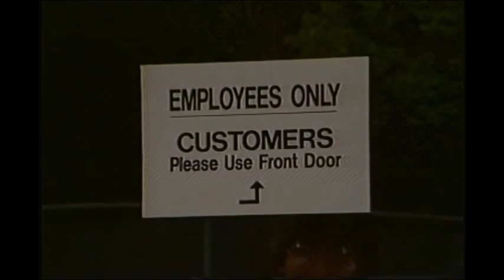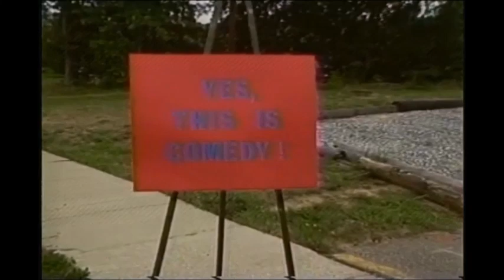YTIC! sketches 091 & 092 commentary: "Prologue"/Episode 8 Main Titles (Spring/Summer 1985)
My opinion of our eighth episode of YES, THIS IS COMEDY! -- the last one seen by a public audience -- has vacillated over the decades. I've always liked it but never loved it. When I reviewed it for this 40th Anniversary Retrospectebration -- the first time I'd seen the episode in at least 15 years, I was surprised that I liked it more than I thought I would. My main hindsight bugaboo about #8 has always been that the material is generally too "inside" for its own good. The installment, overall, is odd and fun, but to my sensibilities it's more odd and fun than it is funny to a wide audience. Watching it again now, though, I feel like it treats our audience like intelligent people and rewards those who pay attention. This opening sketch -- a lengthy prologue "joined in progress" written by Les Szekely, is easily the most inside sketch in episode 8. Much like how the opening sketch of YTIC! 7 riffed on our winning our first Emmy and me wanting to run that award-winning idea into the ground, #8 starts with an even more arcane idea -- that Les (as himself) is frustrated that no one is impressed, or even aware, that he is now the co-producer of YTIC!  I like how the piece flows and I like the performances a lot; it's just that I can see the casual audience member watching this and maybe thinking, "what is this and why should I care?" But then I think, if they watch, they'll be rewarded. Because Les and Mike Wolschleger and Pete Stadler and Sharon Lewis as the firewalling receptionist are so good in it. And it for sure sets the off-kilter tone for the rest of the show. I also recall that this prologue took forever to shoot. We had to shoot it after business hours in the lobby of our new Cox Cable Cleveland HQ building we had recently moved to. And I recall it being very laborious, for no particular reason other than my and Les' own obsessiveness with hitting certain marks and beats juuuuuuust right (translation: lots of takes and camera setups).

For episode 8 we re-expanded the official main cast to include two "featured" actors: Dave Kronenberger, who may have still been an intern by mid-1985 or may have been hired as a Cox Cable Cleveland crew member by then -- and old WBWC bud Mike Wolschleger, who had been appearing on YTIC! since episode 3 in late 1981. This quick Main Titles shot captures the old Cox Cable building (briefly visible behind Glenn Mertz) where we produced our first seven shows but had moved out of a few months before this time to a brand new two-story complex at the end of the cul-de-sac, in the direction of the final angle of this open. It's out of sight behind the background trees. The Cox Cable Cleveland HQ is still in that building at the end of Plaza Drive today. You can also catch a glimpse of Bruce Van Dyke's ventriloquist's dummy Willie Talk sitting on the ground to the right of the YTIC! title card on the easel that Mike Wolschleger gestures toward. Willie made a few appearances in earlier episodes and figures prominently in YTIC! 8. Plaza Drive is the same road we used in Act 1 of "The Key" in episode 7 for me to run on. Here, videographer Jon Gorczyca is sitting on the hood of a car shooting us as Dianna Kall drives by. We also use a commercially released recording of "Sabre Dance" for the music here, the only time in the episode we use an uncleared recorded music cue. They haven't come after us yet -- they're still trying to figure out which orchestra it is.

Episode 8 producers: Russ Lindway and Les Szekely
Prologue writer: Les Szekely
Main titles writer: Russ Lindway
Prologue directors: Russ Lindway, Les Szekely
Prologue videographer: Fred Tribout
Prologue cast: Les Szekely, Russ Lindway, Mary Christou, Peter Stadler, Sharon Lewis, Mike Wolschleger, Fred Tribout, Chris Bailey, Bob Melcher
Main titles cast: Glenn Mertz, Les Szekely, Bruce Van Dyke, Russ Lindway, Dave Kronenberger, Mike Wolschleger (+VO)
Main titles director/videographer: Jon Gorczyca
Main titles stunt driver: Dianna Kall